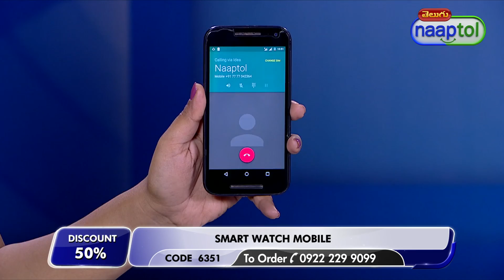Smart Watch Mobile 3 in 1 (Code:6351) 25920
Smart Watch Mobile 3 in 1 Rs.999 (Code:6351)

Product Details of Smart Watch Mobile:

Smart Watch Mobile is a digital watch with multimedia feature that keeps you connected at all times with your smartphone. The 3.91 cms FQVGA makes it a perfect display for a Smart Watch. The single Mirco GSM SIM allows you to make and answer calls anywhere, anytime. The Micro SD slot with expandable memory of 32kb- expandable upto 32 GB offers ample space to store all your pictures, songs and videos. Featured with basic pedometer, sedentary reminder, compass and accelerator sensor, this versatile wearable gadget helps you organize your daily activities efficiently.

Screen: 3.91 cm FQVGA (240 x 240 Pixels)
Type: Capacitive touch screen
SIM: Single 2G SIM (GSM)
Operating Frequency: 900/1800Mhz
Camera: Digital Camera
Video Player: No
Music Player: Yes, MP3 player
Internal Memory: 32 KB
Slot: Micro SD card slot, expandable memory up to 32 GB
Internet: GPRS Browsing
Messaging: SMS, MMS
Ring Tone Type: Vibration, MP3
Connectivity: Bluetooth
Wallpaper: Clock display
Pedometer: Ensures target is completed by displaying the step count
Fitness: Sedentary reminder, sleep quality monitoring
Apps: Calculator, Calendar, Alarm Clock
Port: Micro USB Port for charging
Standard Battery: 380mAh Li-polymer Battery
Backup: Talk-time 2-3 Hrs & Standby 2-3 Days
Dial Diamension: 39.5 x 39.5 mm
Thickness of Dial: 12.43 mm
Strap Length (including dial): 22.36 cm
Strap Width: 21 .85 mm
Weight: 52 g
Available Colours: Gold, Silver, Black

Package Contents:
Smart Watch Mobile
USB Cable
User Manual